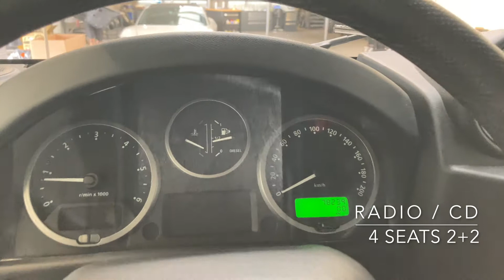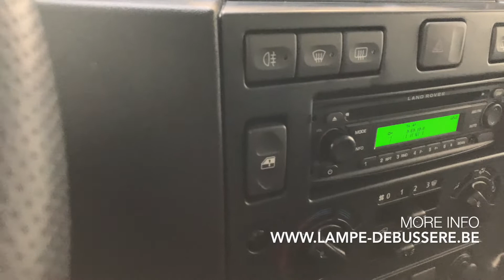Tour of a 2010 Land Rover Defender 90 2.4 TD4 | For Sale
As good as new 2009 Land Rover Defender 90 2.4 TD4, now available at our Car Store!